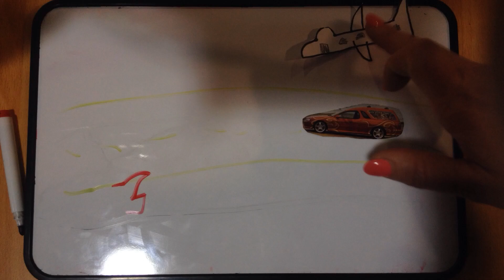National Motor Museum 4th Oct 2021 Crash